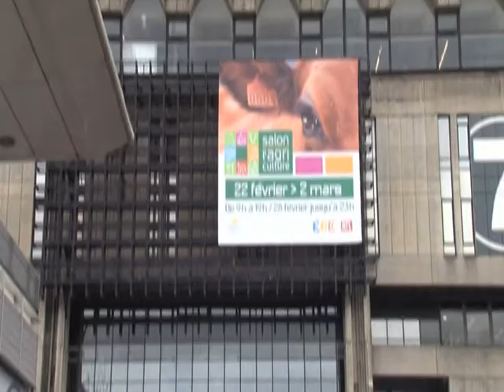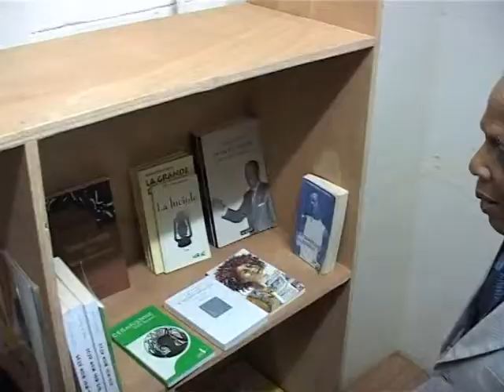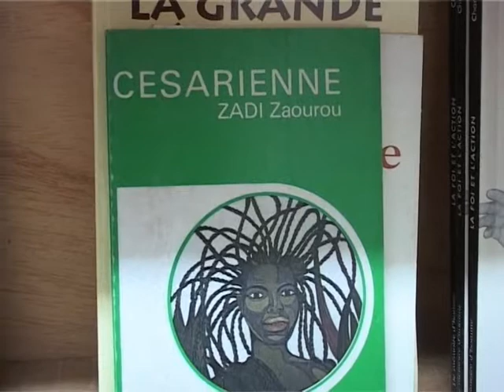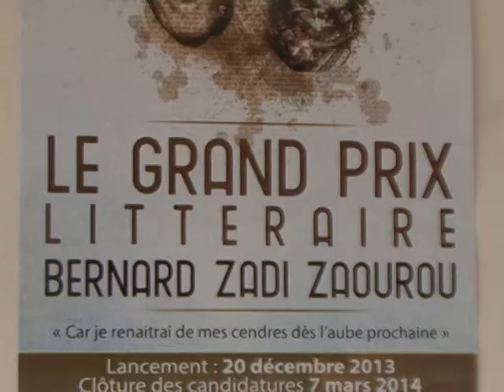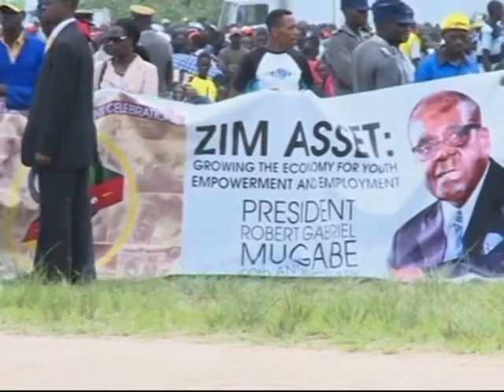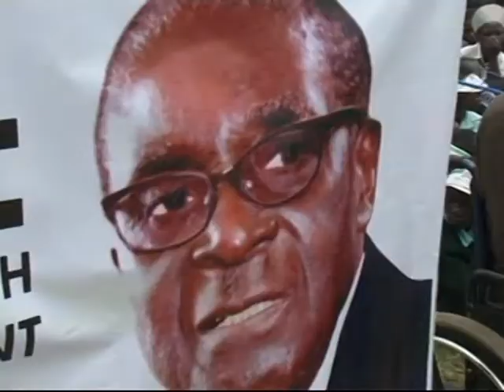Le 06 H 30 de RTI 1 du 25 Février 2014 avec May Sako